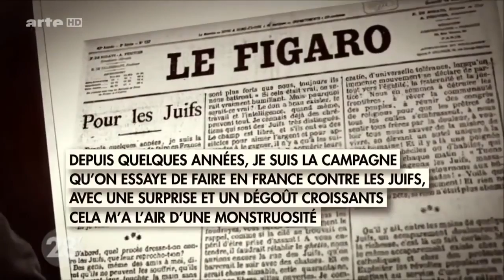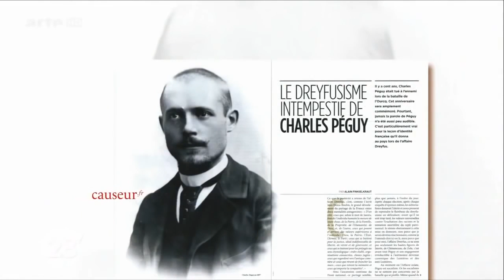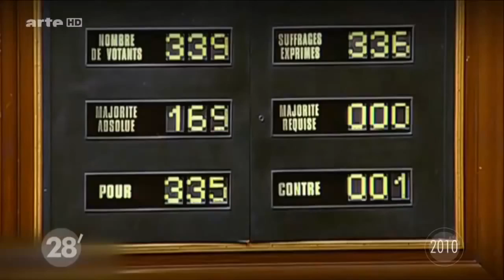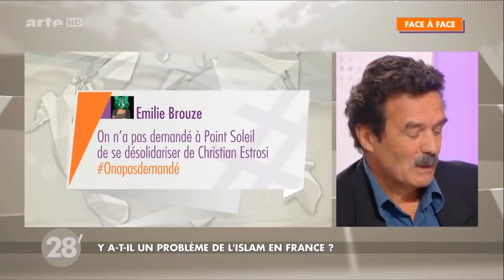y a t il un problème de l`islam en France